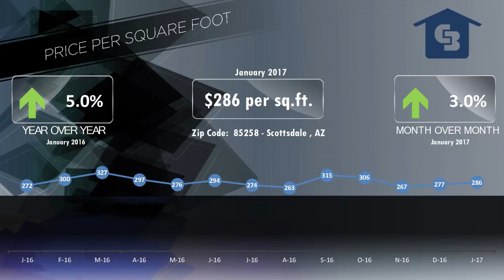McCormick Gainey Ranch Luxury Homes 85258 Market Video January 2017